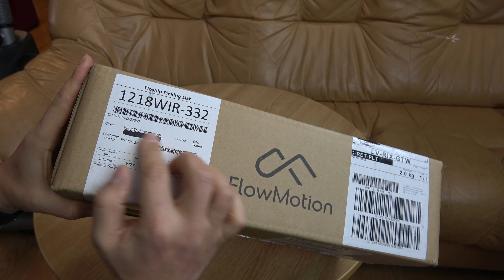WiralLITE unboxing without comments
But You can write it in comments ;)